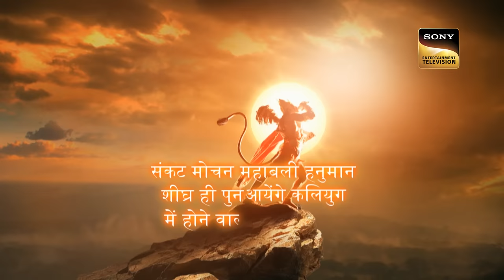हनुमान कैसे रोकेंगे कलयुग को प्रारंभ होने से?| Sankatmochan Mahabali Hanuman - Ep 631 | Full Episode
Hanuman blesses Parikshit and tells him about the beginning of Kalyug. After the coronation ceremony of Parikshit, the Pandavas renounce mortal life. Kaalpurush decides to trick Parikshit in an attempt to spread evil during Parikshit's reign.